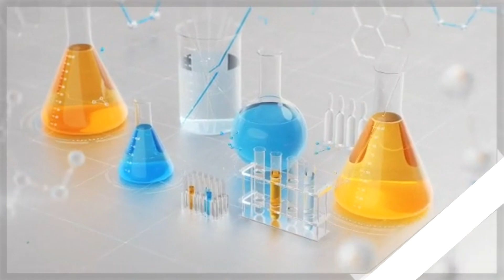Separating the mixture of Sand & Salt II Experiment # 1 II The Smart School Gojra